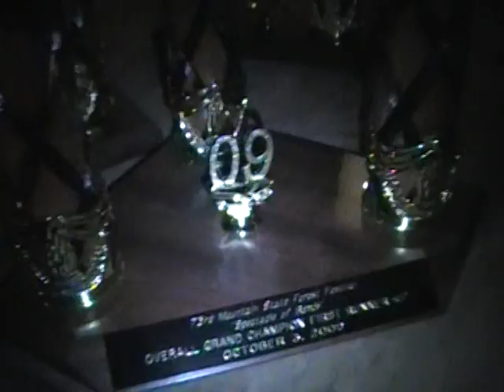PHS Big Red Band 2009 - Forest Festival - Party time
Here the Band is back at the bus and are so excited.